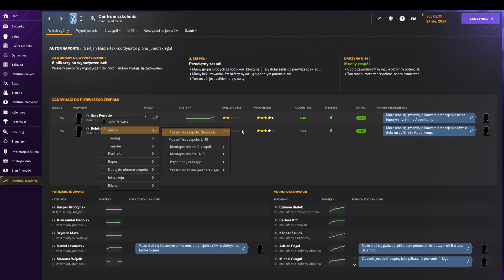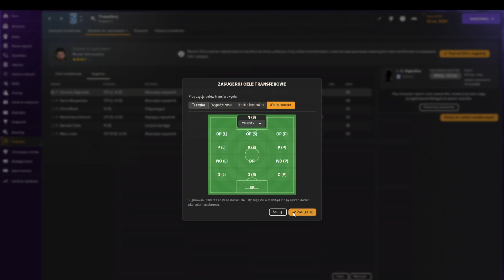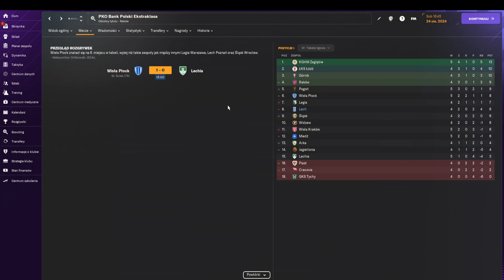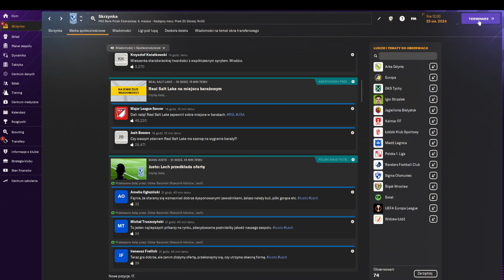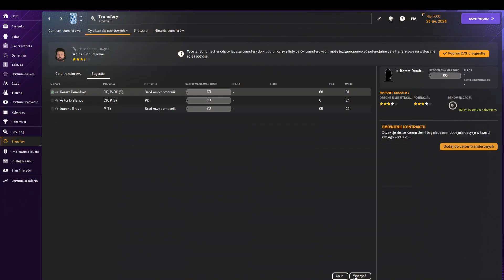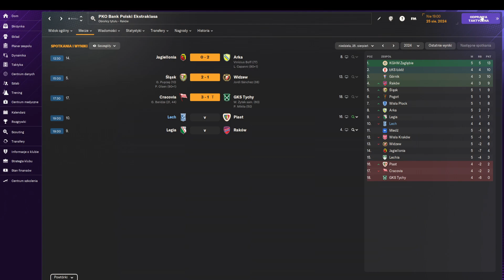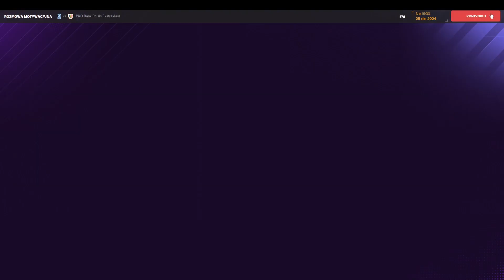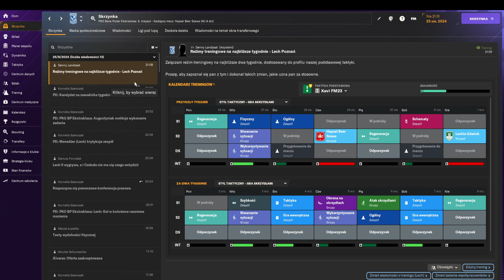Football Manager 2024 Lech Poznan (New save. Real names clubs) #38 No commentary